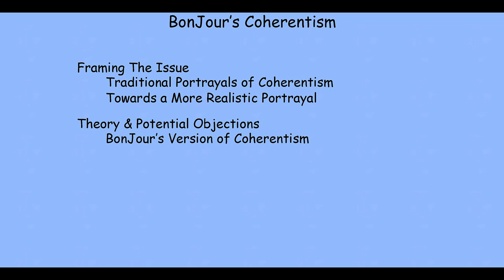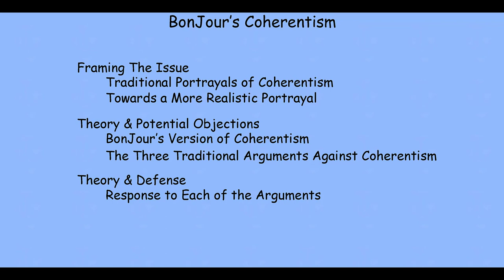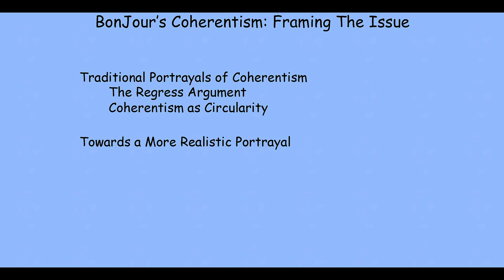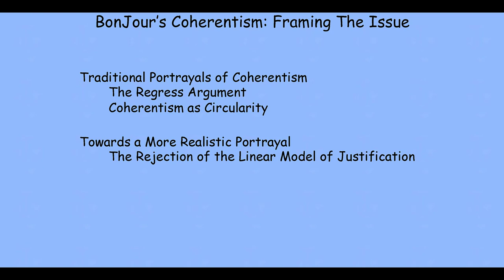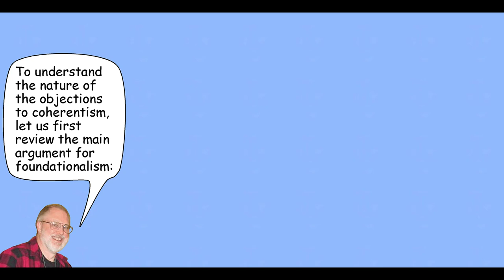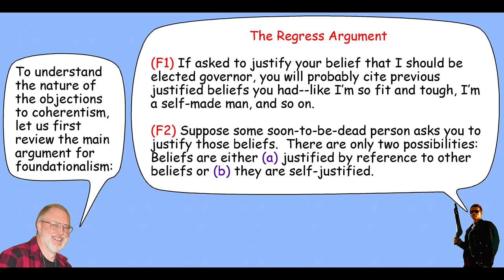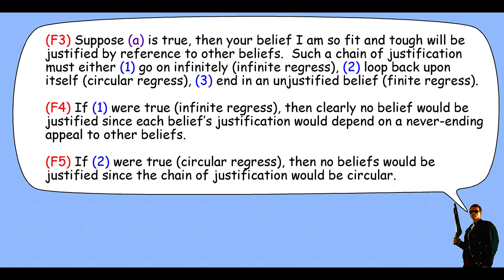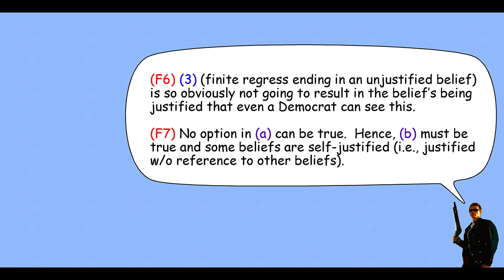BonJour Coherentism 1 f20